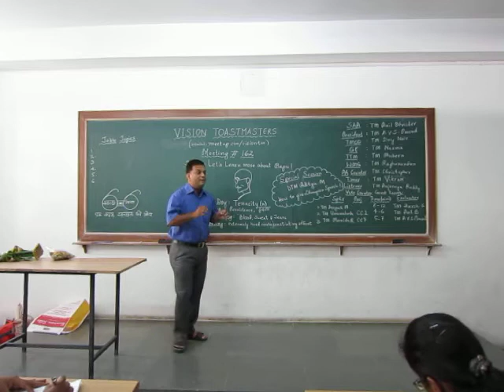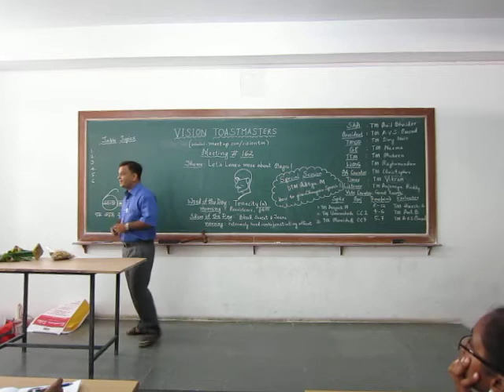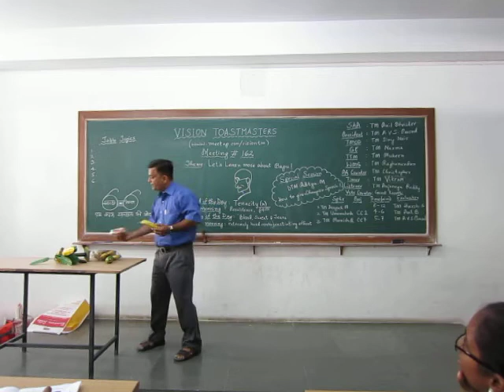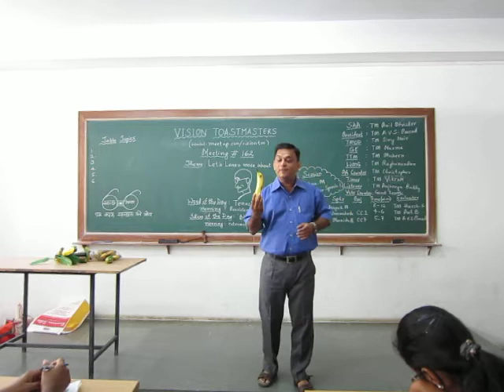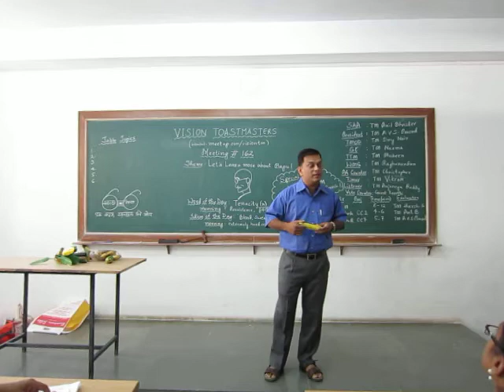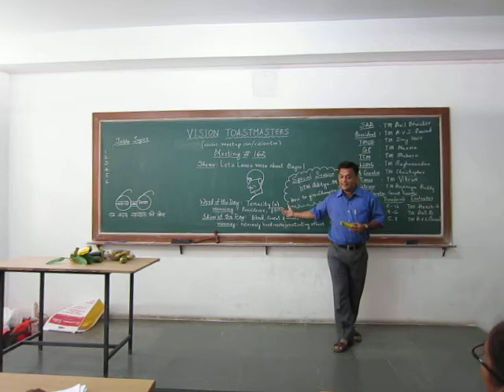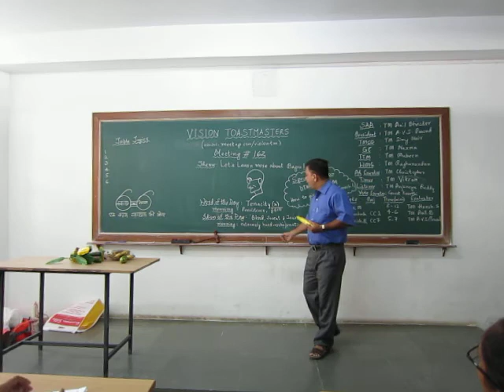Vision Toastmasters Speeches